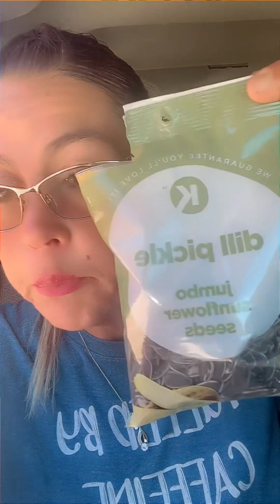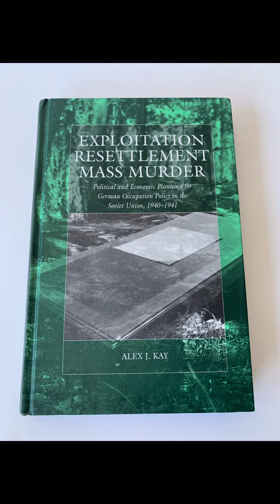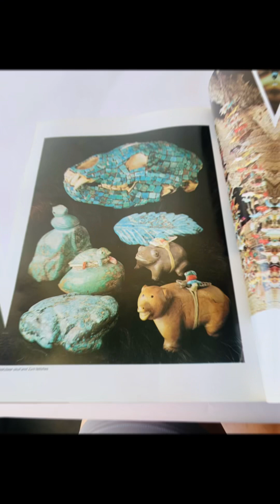First day back to eBay selling. I’ve got so much to do.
Between cleaning up these storage units and trying  to get my eBay store going again.. it’s just craziness.
Welcome to my world.  One day, one dollar at a time.